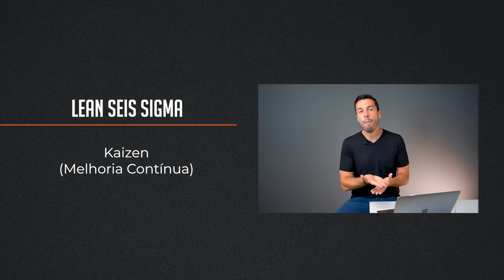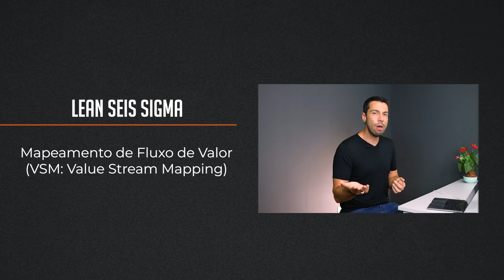3 Ferramentas do Lean Seis Sigma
Um dos grandes desafios das empresas é se destacar em um mercado cada vez mais competitivo mantendo a qualidade de seus produtos e serviços ao mesmo passo em que otimizam os custos e investimentos.

Diante desse contexto, muitas organizações têm aplicado as ferramentas Lean Six Sigma.

Com o objetivo de reduzir desperdícios e melhorar a qualidade dos processos, elas trazem impactos positivos no que tange a satisfação do cliente, produtividade dos colaboradores e até mesmo na sinergia entre os diversos níveis hierárquicos de uma organização.

Se você quer aprender na prática as ferramentas Lean Six Sigma e entender melhor os benefícios da sua utilização assista esse vídeo!